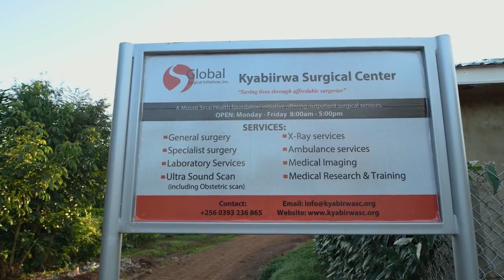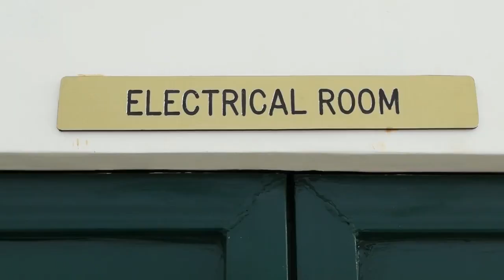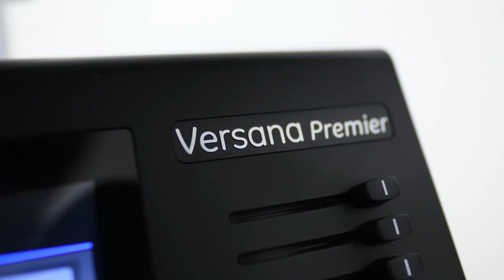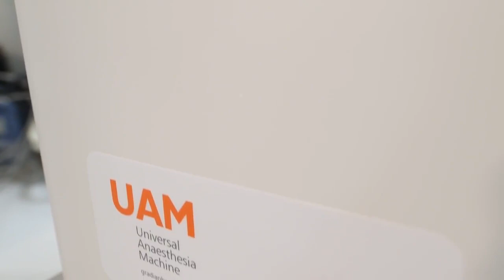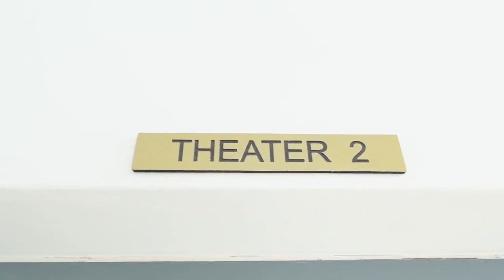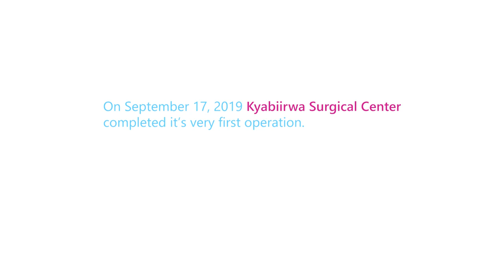Kyabiirwa Surgical Center